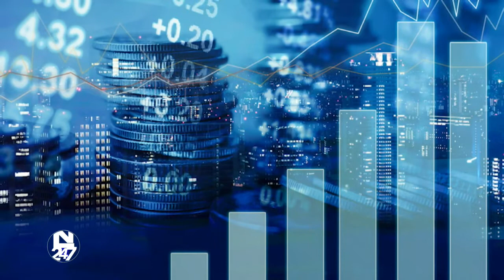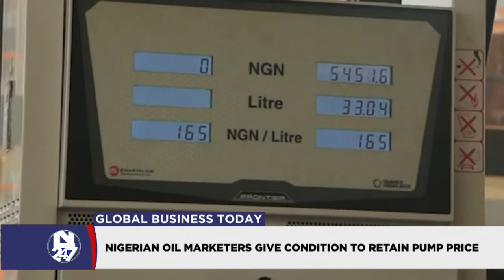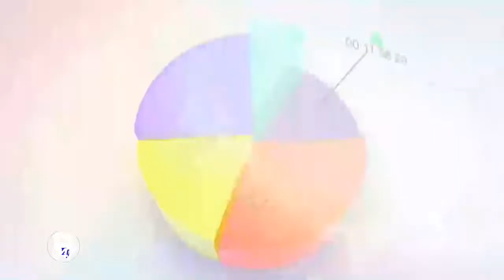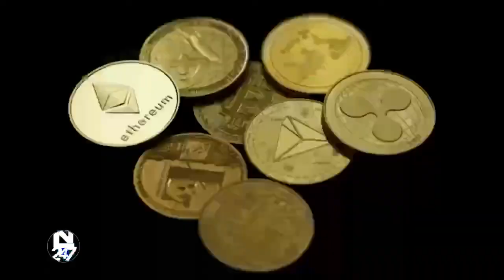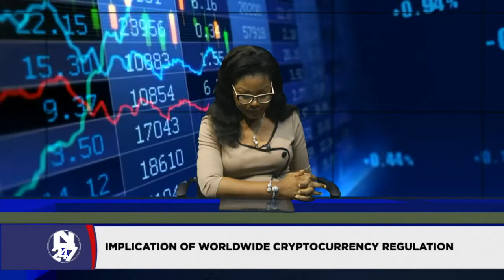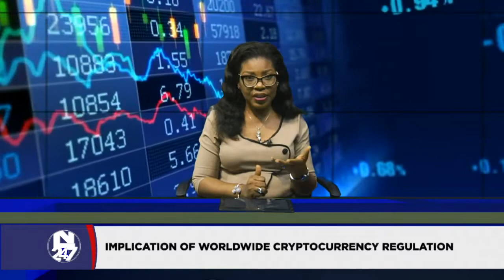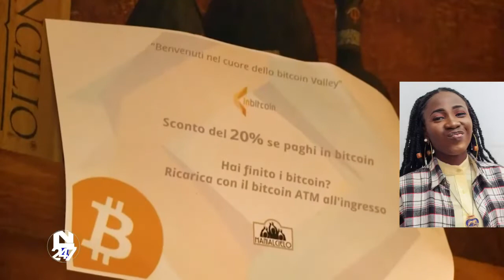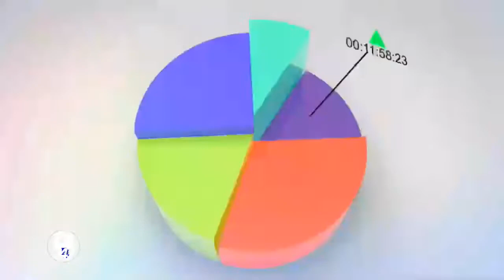WORLDWIDE CRYPTOCURRENCY REGULATION || GLOBAL BUSINESS TODAY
TODAY ON GLOBAL BUSINESS TODAY WITH ELIZABETH WILLIAMS - IMPLICATION OF WORLDWIDE CRYPTOCURRENCY REGULATION